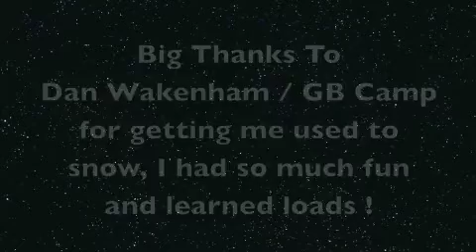Tomski in Laax 2011.m4v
Tomski

First time in Laax, training with GB Junior Team for week one with Dan Wakenham and then the 2nd week was the British Championships.

March 2011